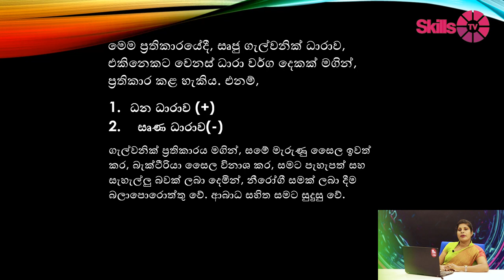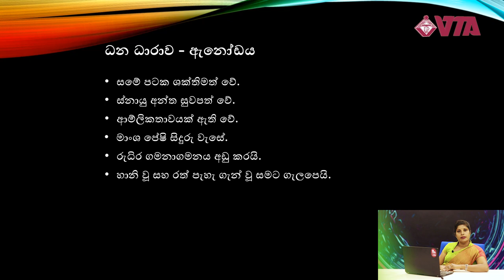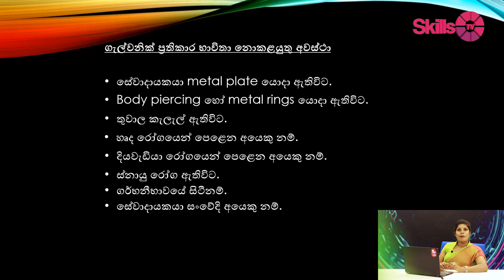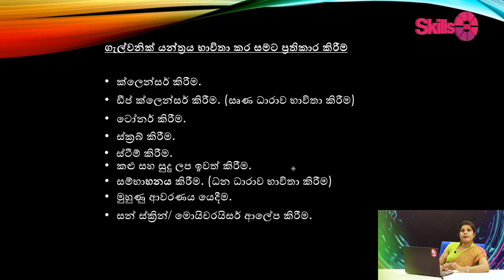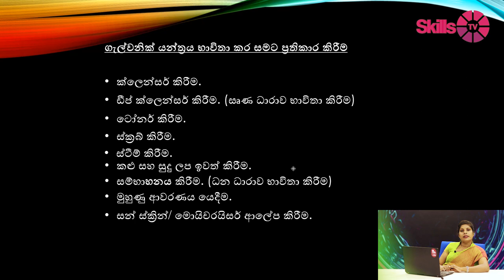NVQ Syllabus - Beautician & Hairdresser - Special Facial 01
Special Facial 01